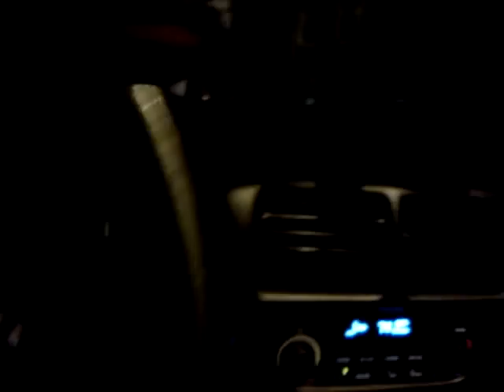LC Turning Up On Laramie An Maypole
TURN UP ALL WE DO IS TURN UP!